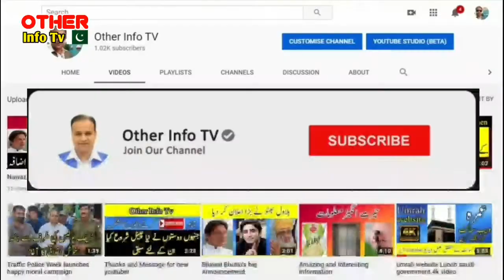PIA Singapore Flight Start | pia news | Pia update | Pia Spical Flight update |سنگاپور فلائٹ معلومات